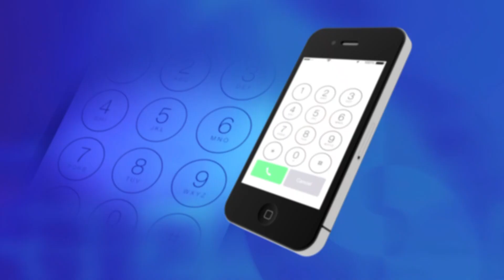GOLISZÓW. Prokuratura zajmie się fermą z piekła rodem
Warunki, w których trzymano tutaj zwierzęta to znęcanie się- tak w skrócie można podsumować wnioski z kontroli fermy lisów w Goliszowie gmina Chojnów, którą przeprowadził Powiatowy Inspektorat Weterynarii. Sprawę nagłośniło stowarzyszenie "Otwarte Klatki" z Wrocławia. Zwierzęta głodzono i trzymano w koszmarnych warunkach. O fermie poinformowano już legnicką prokuraturę.